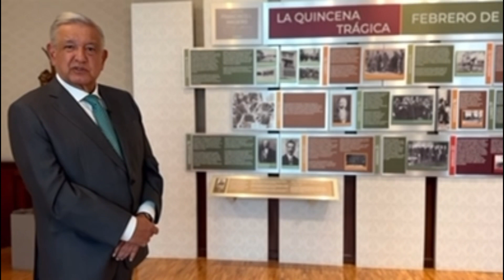AMLO, les manda el mensaje de “Charrasca” a los zopilotes de malas entrañas!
El Presidente de México, Lic. Andrés Manuel López Obrador, mejor conocido como AMLO, les manda el mensaje de Charrasca a sus opositores, zopilotes de malas entrañas, que especularon respecto a sus salud, después de que se contagiara de COVID-19 por tercera vez.

Además, es muy simbólico que este mensaje lo haya hecho desde La Intendencia de La Traición, puesto que después de Francisco I. Madero, él, es el Presidente más golpeado por la prensa!

Nosotros, los verdaderos Mexicanos, los que estamos bien conscientes y politizados, estamos muy contentos de ver que se recupera tan bien y que salga y de este mensaje!

Dios lo cuida y lo bendice Presidente, ánimo!